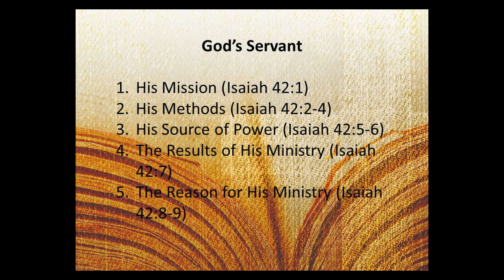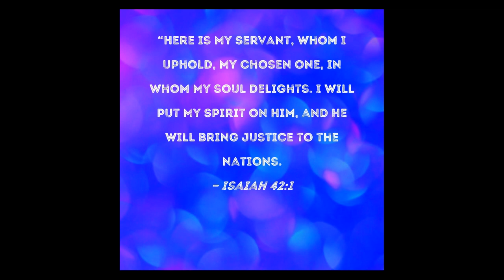MARCH 25 2024 THE FIRST READING